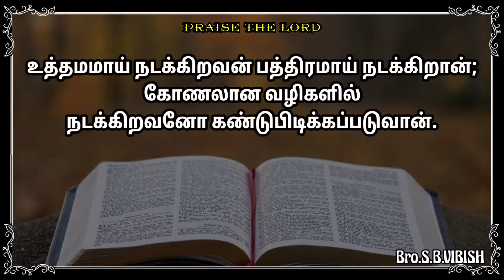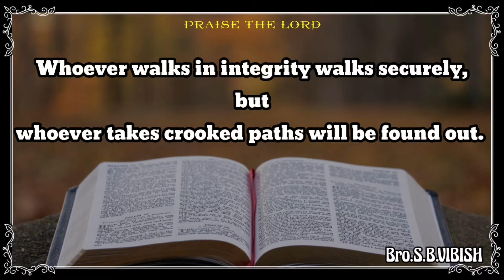Today Bible Verse In Tamil/English|Thinathoothu-10-09-2021|DailyTamil Bible promise verses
Today Bible Verse in Tamil/English

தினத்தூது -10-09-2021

By Bro. S.B.VIBISH